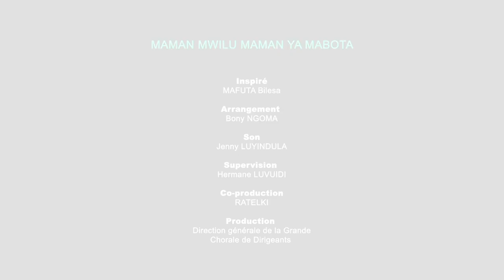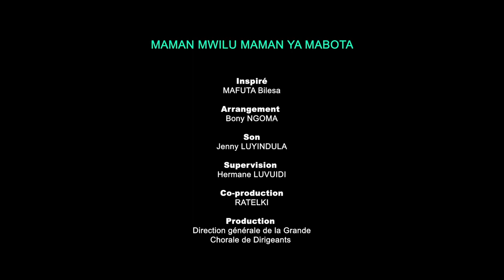DIRIGEANTS DANS MAMAN MUILU TO TONDI YO